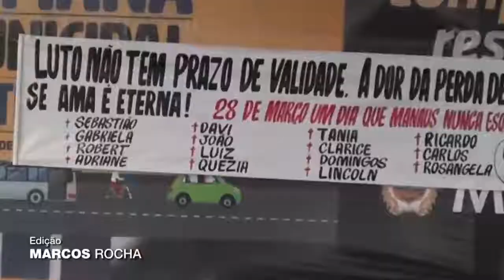Campanha educativa da semana municipal do trânsito em Manaus